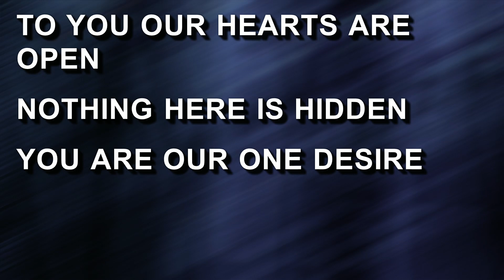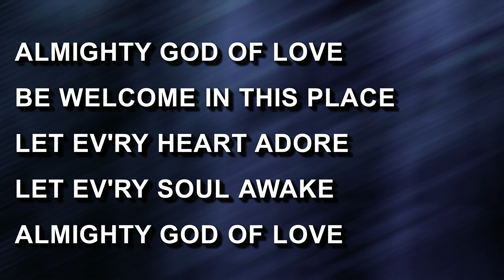KCC Service 10 January 2021 11 00 08 AM